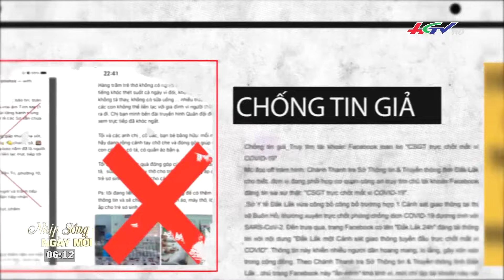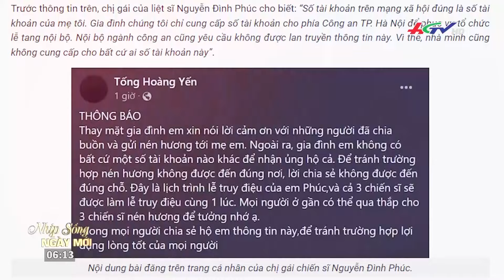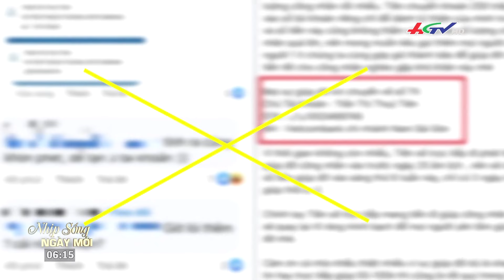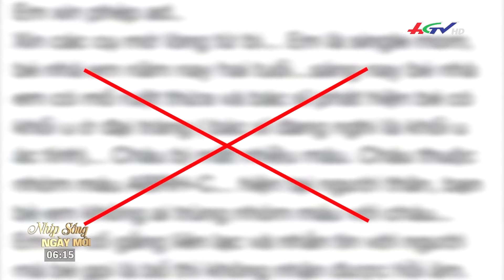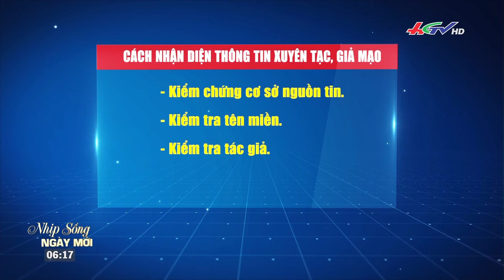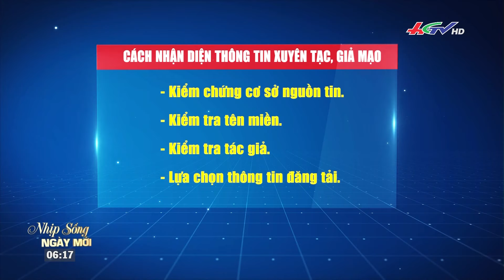Trục lợi từ nỗi đau người khác, tình người ở đâu? | Truyền hình Hậu Giang